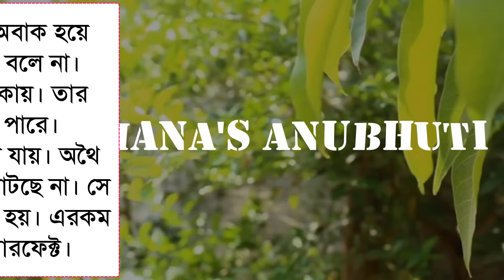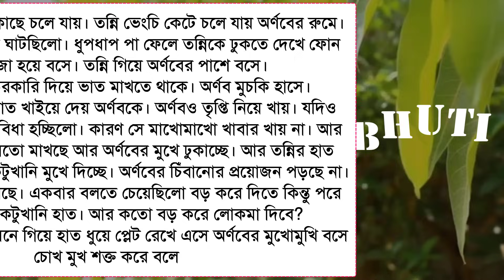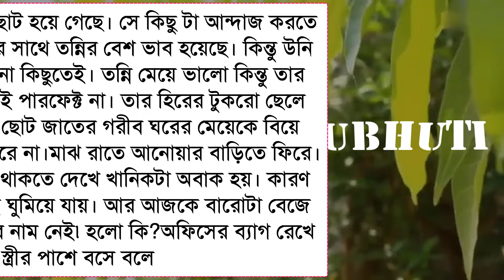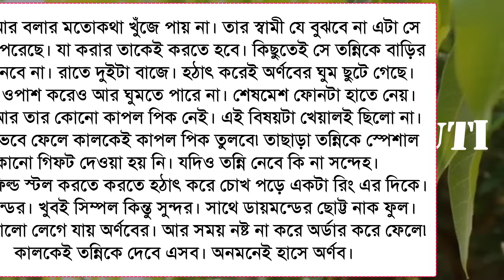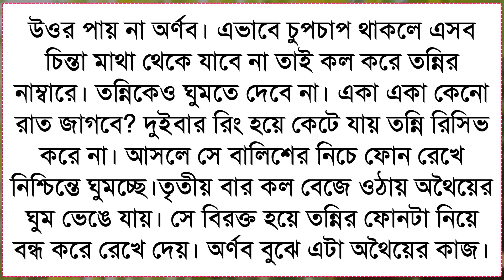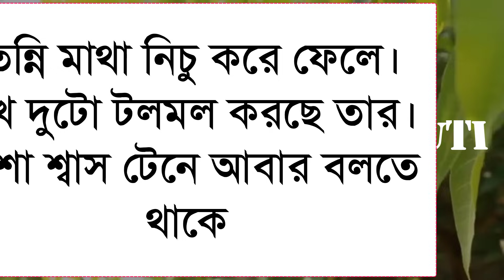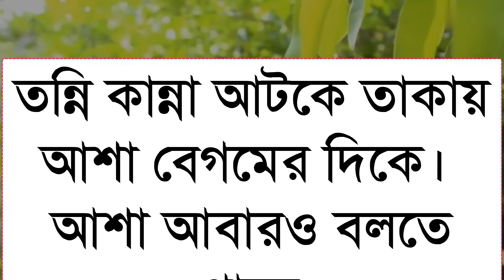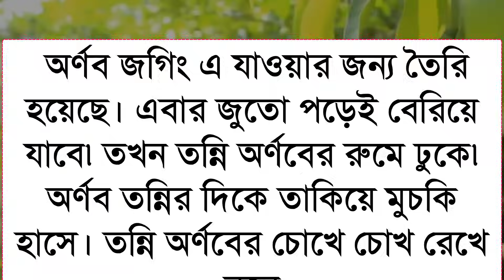Mayabati - মায়াবতী || A Romantic Love Story || পর্ব - ১৫ || Voice:- জয়ন্ত * সোনালিকা * ইরফান&সূচনা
◆ Script : Collected modified Sonali
◆ Script Writer : তানিশা সুলতানা
◆ Video & Music Edit :  Rabindra
◆ Thumbnail edit : Rabindra & Mamun